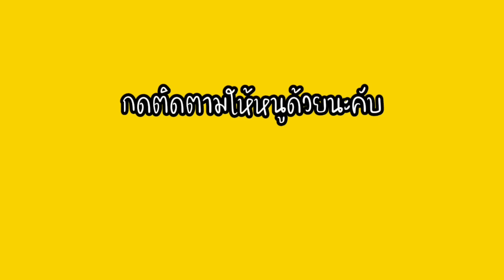รวมคลิป ขุนเขากับพี่ๆ ติดเกาะลาบูบู้ !? I ขุนเขามาแล้วครับ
1. แย่แล้ว !? ติดเกาะลาบูบู้
2. ลาบูบู้หาย ขุนเขาตามหาลาบูบู้
3. เสียงปริศนา พี่หนูดีตามหาเสียงลาบูบู้